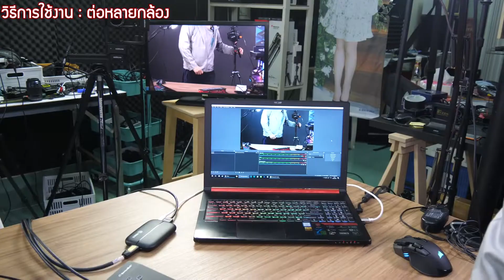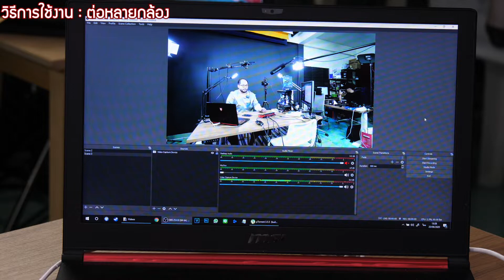การใช้ Elgato HD60S กับการต่อหลายมุมกล้อง ตัดสลับภาพผ่าน Switcher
ดูจากตัวอย่างการบันทึกภาพจาก OBS ผ่านกล่อง Video Capture ของ Elgato HD60S แล้ว คือใช้แค่นี้ ก็ใช้จัดรายการได้แล้ว ง่ายมากๆ ว่าแต่ ถ้าอยากต่อหลายๆ กล้องขึ้นมาล่ะ ต้องทำยังไง??? จะต้องซื้อ Video Capture เพิ่มหลายๆ อันเลยดีมั้ย???

ผมบอกเลยว่า ถ้าใช้ต่อหลายๆ กล่องน่ะ ไม่เวิร์คเลย มันจะไม่ค่อยเสถียรสักเท่าไหร่ เพราะยิ่งต่อหลายกล่อง สัญญาณจะชนกัน เพราะฉะนั้น ใช้แค่กล่องเดียวพอ แล้วไปซื้อ Switcher เอา จะต่อ 2กล้อง 3กล้องก็ว่าไป เสถียรกว่าเยอะ
วิธีง่ายๆ เลย คือรวมทุกกล้องเข้า Switcher เพื่อปล่อย HDMI Out จาก Video Capture เส้นเดียวจบ ลองทำตามกันดูนะครับ ง่ายๆ เลย